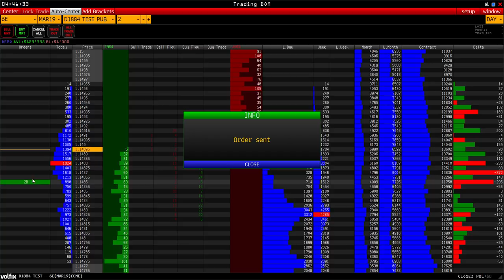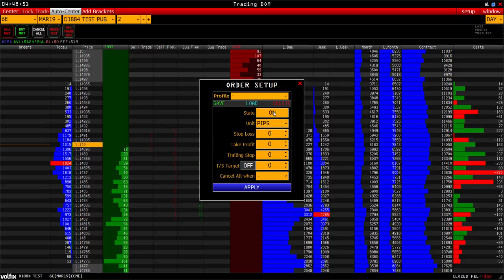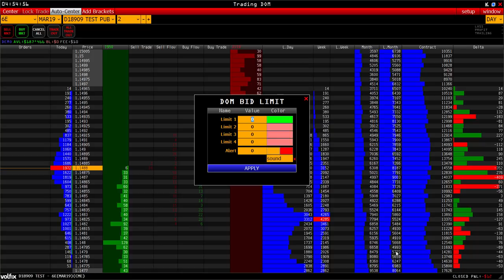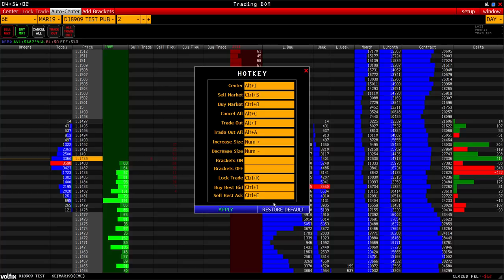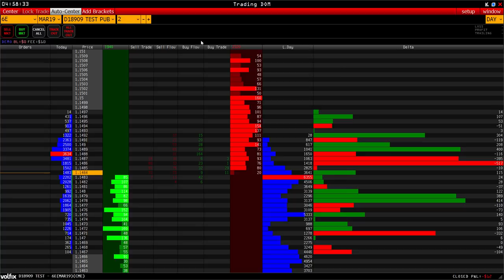Trading DOM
возможности:

Выделять крупные заявки в стакане
Отображать полную глубину рынка
Вычислять Iceberg ордера
Скальпинг торговля
Удобная отправка приказов